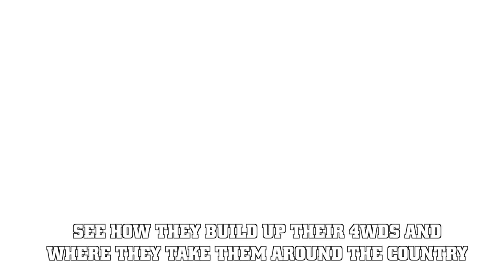Australian 4WD Action - Issue 218 Trailer 4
4WD Action Issue 218 is on sale! Make sure you grab your copy of 4WD Action mag and DVD from the newsagent or download the digital version available on iPad tablets But to keep you going until then, here's a sneak peek of the DVD that you don't want to miss!